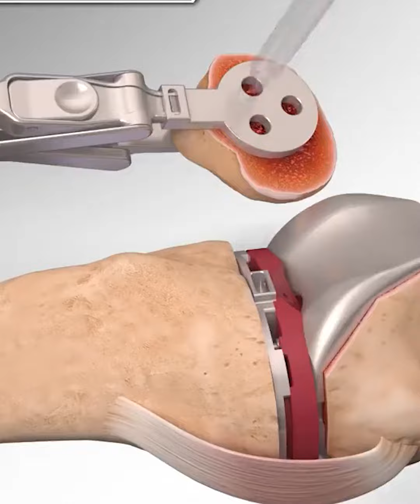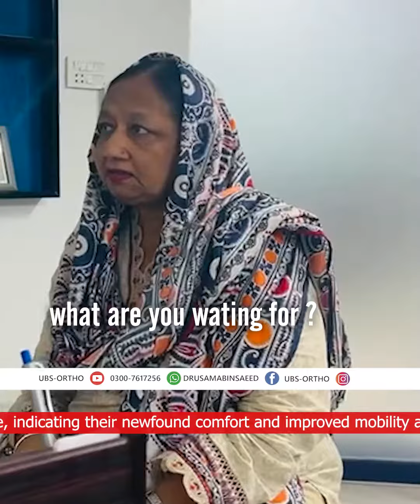Patient From Karachi Done By Dr Usama Bin Saeed 💯😊🪧🌍✅👈 Life After Total Knee Replacement Surgery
A happy and motivational patient from KARACHI just for Total Knee Replacement. She chose to have the surgery and follow through with the recovery process. It's been life-changing for her. The purpose of total knee replacement is pain free life. How she was afraid from surgery but now her life.

l DR USAMA BIN SAEED l
Orthopedic Sports Surgeon
M.B.B.S, F.C.P.S (Tr & Orth), M.D (USA)
F.I.C.S (SPORTS SURGERY USA), F.A.C.S (USA)

knee replacement
total knee replacement
life after total knee replacement
what is osteoarthritis ?
pain free life after total knee replacement
total knee replacement why?

KNEE PROCEDURES
1- Advanced Augmented ACL Surgery
2- Arthroscopic Primary ACL Repair (Saving Natural ACL)
3- Arthroscopic PCL Reconstruction
4- Arthroscopic MCL / LCL Surgery (Multiligaments Injuries)
5- Arthroscopic Meniscal Repair (Saving The Meniscus)
6- Arthroscopic Patellar Surgery (Knee Cap)
7- Cartilage Defects

GET YOU APPOINTMENT TODAY!

LET US HELP YOU GET BACK IN THE GAME
UBS-ORTHOPEDICS
ADVANCED KNEE & SHOULDER CARE
FAISALABAD-PAKISTAN